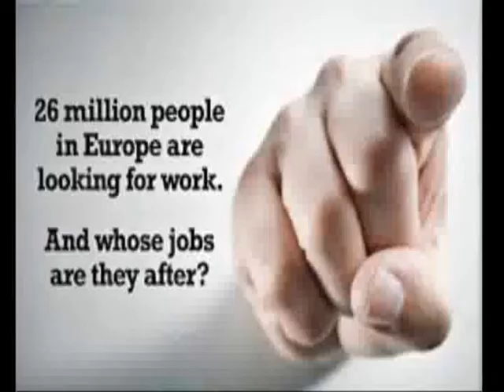ukip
Description UK politics. Use your vote wisely!